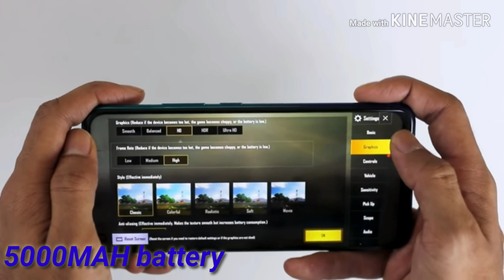VIVO Z1 PRO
VIVO Z1 PRO new model.
CELL POINT
ADDRESS-
OPP. JYOTI HALL,
NEAR VEGETABLE MARKET,
VALSAD.